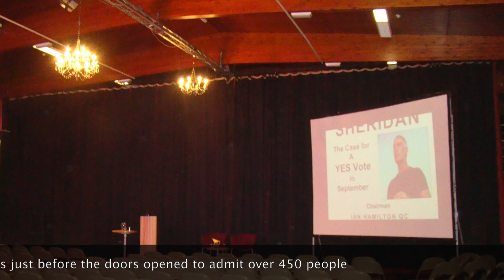Tommy Sheridan in OBAN: Highlights 2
Tommy addresses the subject of SNP and Independence in typical Tommy style - earplugs needed